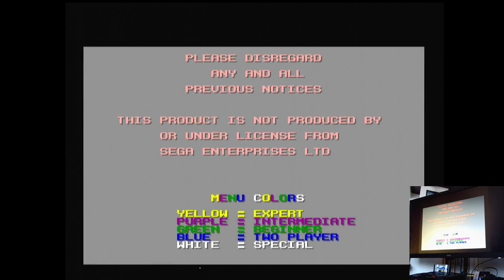Action 52 Magic Bean Sega Mega Drive Genesis Original hardware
Action 52
43-Magic Bean